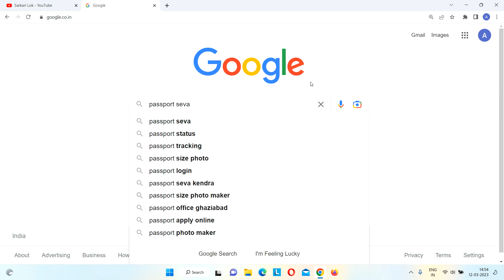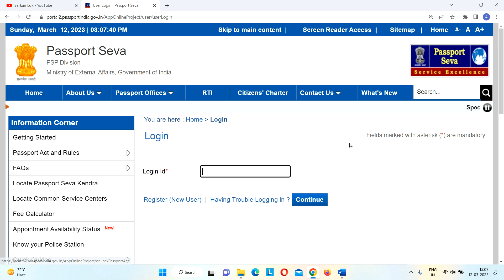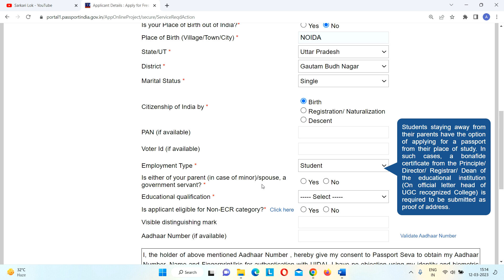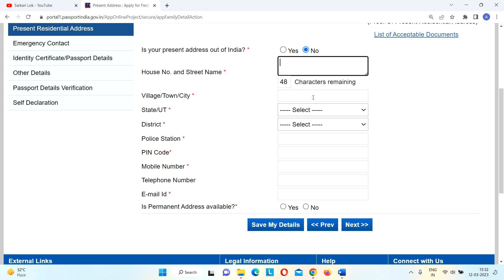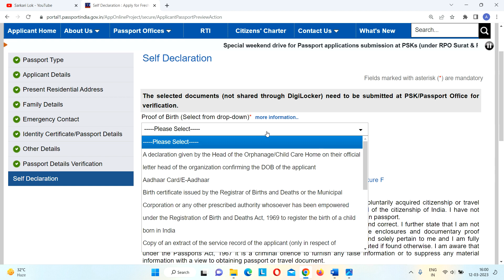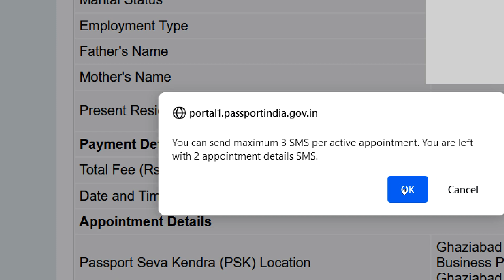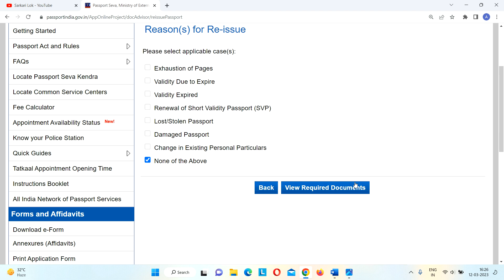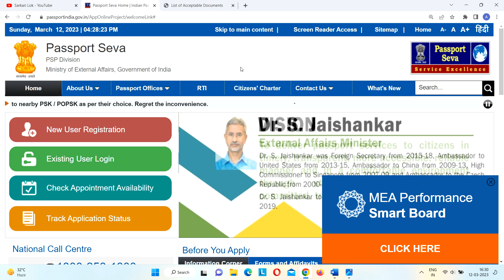apply passport renewal online 2024 : passport renew kaise karen : passport expired renewal process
apply passport renewal online 2024 : passport renew kaise karen : passport expired renewal process : reissue passport online india